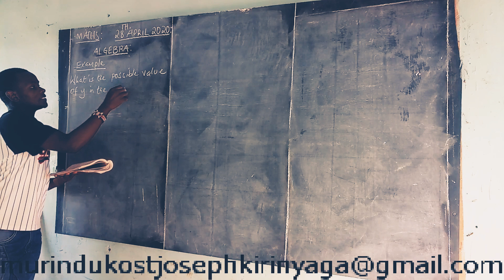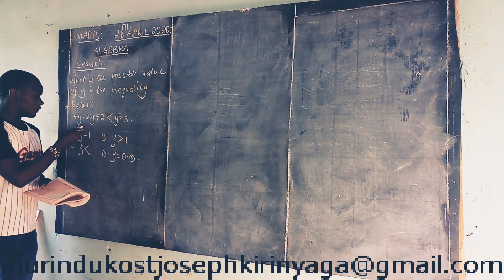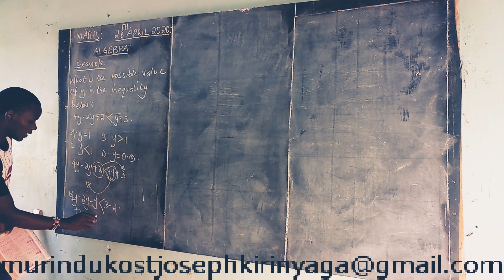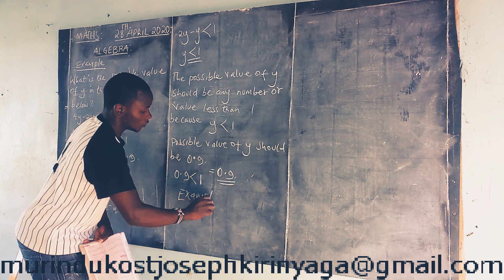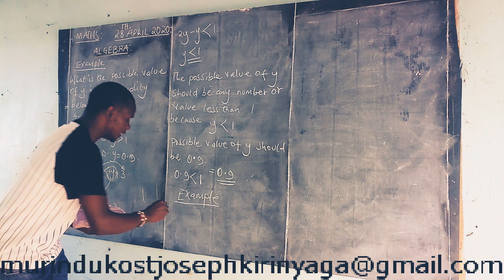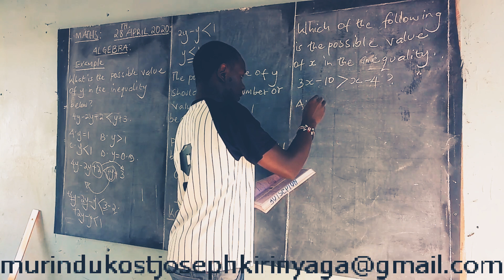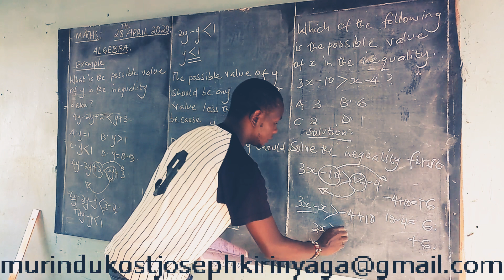PRIMARY SCHOOL/JUNIOR HIGH SCHOOL (GRADE/CLASS/STANDARD 6,7 & 8)MATHS ALGEBRA prt8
Basic math Algebra